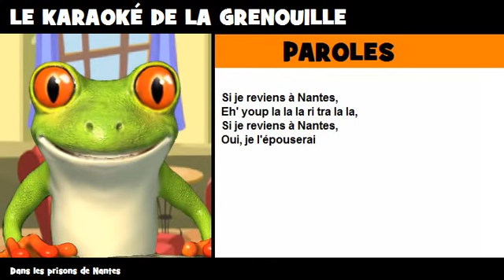Dans les prisons de Nantes